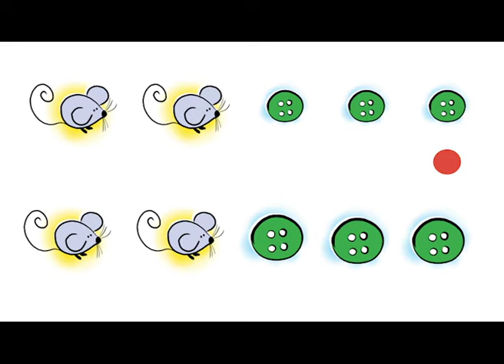Debajo un botón │Pequeño Caracolito│Canción infantil│Musicograma│Ritmo│Música y Movimiento│↓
Debajo un botón es una canción infantil popular que el método educativo de "El Pequeño Caracolito" considera dentro de sus técnicas y recursoseducativos.

Puedes practicarla en tus clases de música y movimiento, en tu taller de música, jardín o colegio. ¿Cómo puedes sacarle el mayor partido a esta actividad infantil? El puntito rojo marcará el ritmo que deberemos percutir.